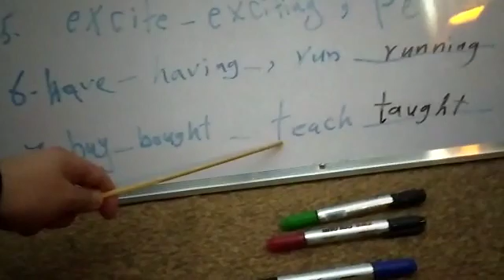تكمله سؤال الاملاء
‏فيديو من ديار عمر